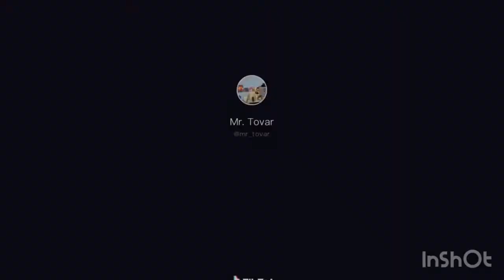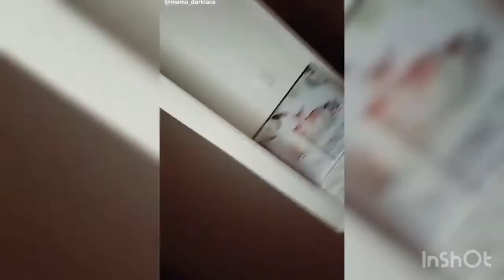Sept Mom scare cam Prank compilation 2020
NOCRUB, AochieImahe relaxingmusic, relax, soothingrelaxation, music, sleep, Beautiful, Relaxing Music, aochiePhotography, AochieNOCRUB.